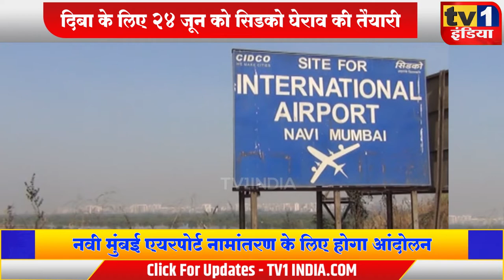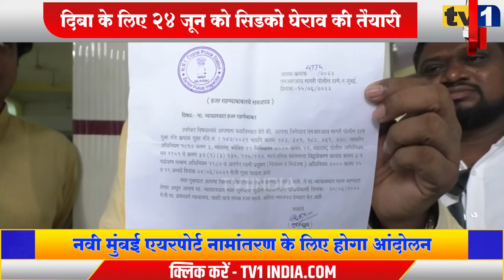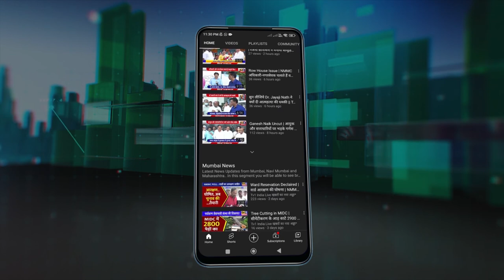Airport Andolan : Diba Patil के लिए 24 जून को फिर होगा नामांतरण आंदोलन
Airport Andolan : दिबा के लिए फिर गूंजेगी प्रकल्पग्रस्तों की यलगार | 24 जून को आंदोलन
नवी मुंबई इन्टरनेशनल एयरपोर्ट पर दिबा पाटिल का नाम दिलाने 24 जून को नया आंदोलन होने वाला है. दिबा पाटिल इन्टरनेशनल एयरपोर्ट नामांतरण सर्वपक्षीय कृति समिति के अध्यक्ष दशरथ पाटिल ने इसका ऐलान करते हुए बताया कि हजारों प्रकल्पग्रस्त 24 जून को सिडको का घेराव करते हुए नामांतरण की मांग करेंगे.  असल में महाराष्ट्र सरकार ने एयरपोर्ट पर बालासाहब ठाकरे का नाम प्रस्तावित किया है लेकिन प्रकल्पग्रस्त इसका विरोध कर रहें हैं